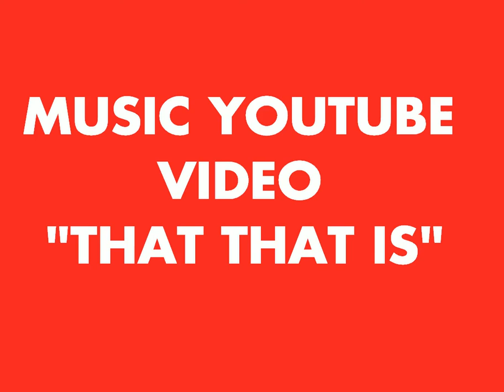🎧🔊 Oceano Lounge Groove | That That Is | DOWNLOAD LINK | LICENSE FREE MUSIC | Amber Alexander VLOG